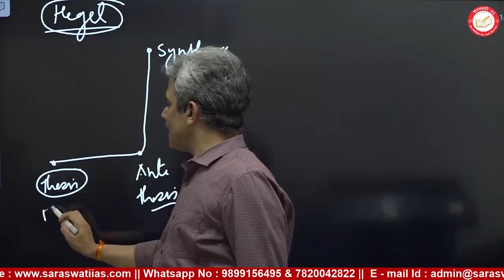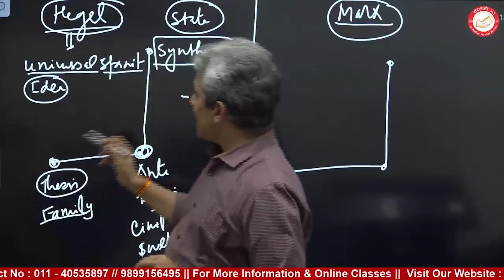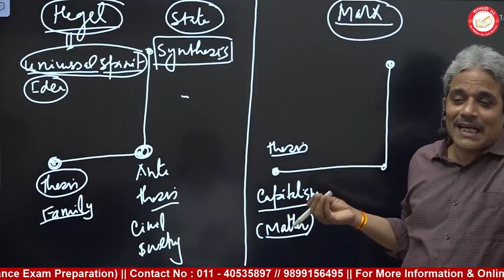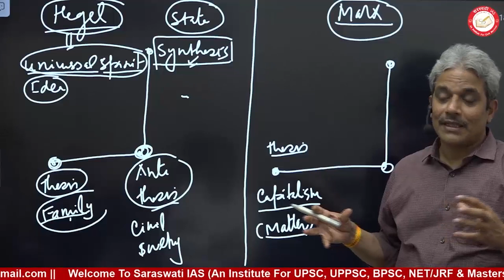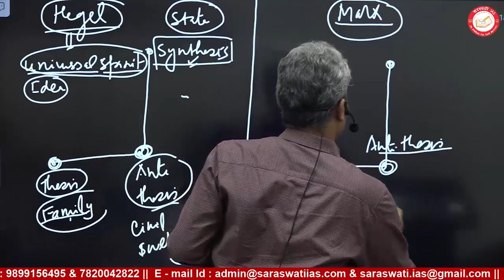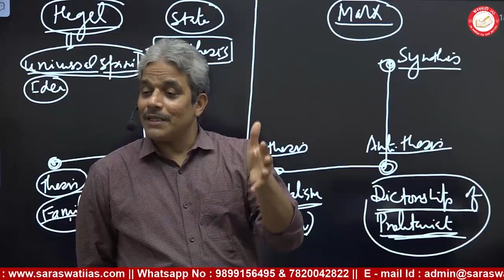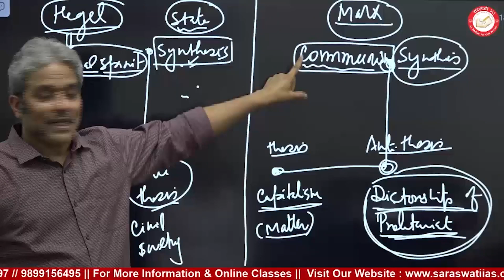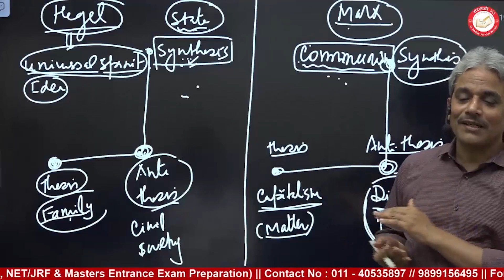Hegel vs Marx | By - Dr. Rajesh Mishra | Saraswati IAS